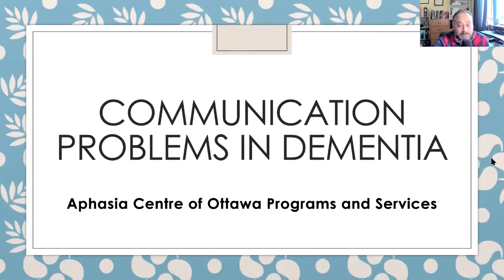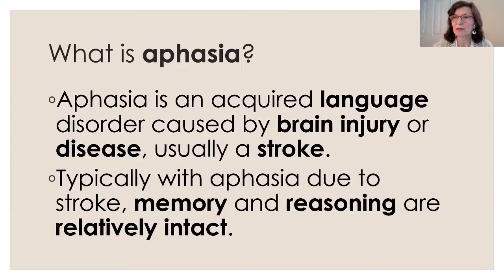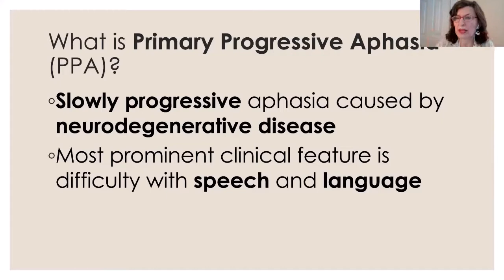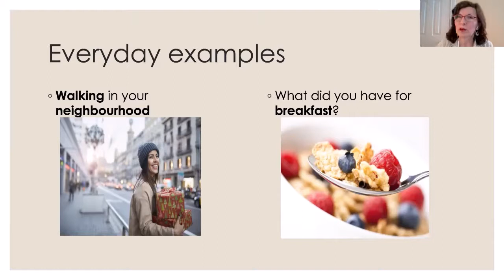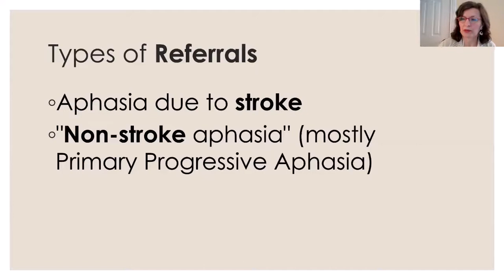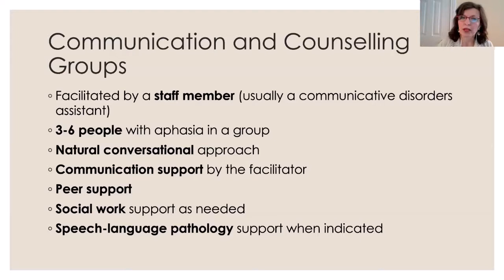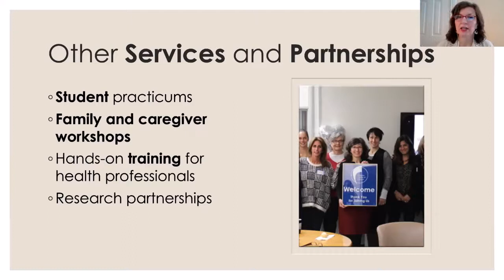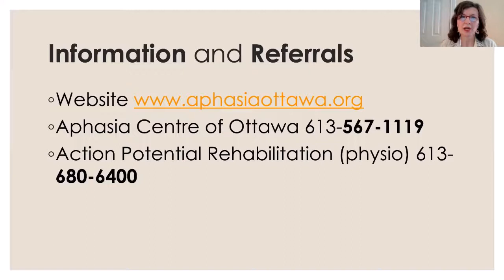Communication problems in Dementia: Aphasia Center of Ottawa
This presentation will cover general information about aphasia and what services the Aphasia Centre of Ottawa provides for individuals and families living with aphasia.

Our Speaker, Joanne Winckel is a bilingual speech-language pathologist and the Director of Education and Collaborative Networks at the Aphasia Centre of Ottawa. She has extensive clinical experience working in the community with people with aphasia and their families. Her presentations and training workshops for groups such as health professionals and families focus on aphasia awareness and how to support the communication of people with aphasia.